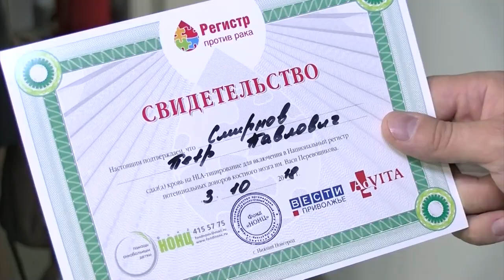Саровчане сдали кровь на типирование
В третий раз в нашем городе прошла акция по сдаче крови на типирование. Жители 13 городов Нижегородской области внесли свой вклад в пополнение национального регистра доноров костного мозга имени Васи Перевощикова.